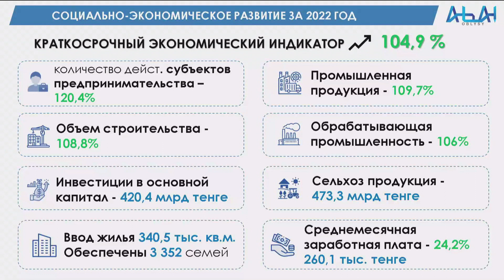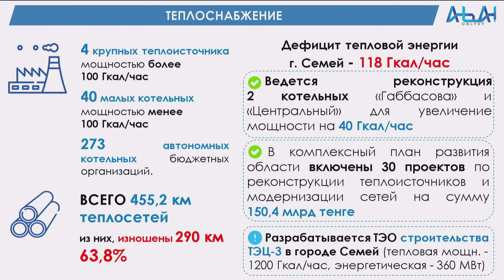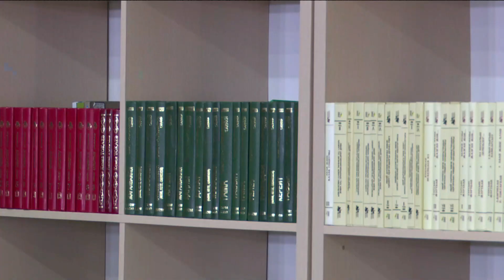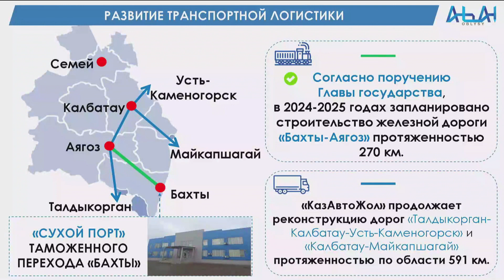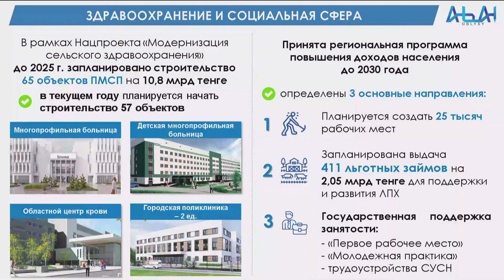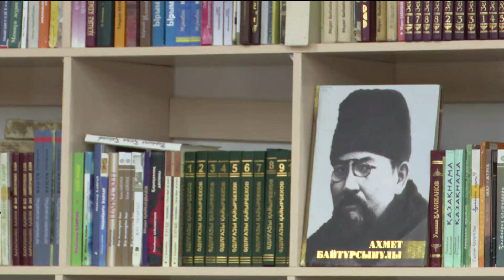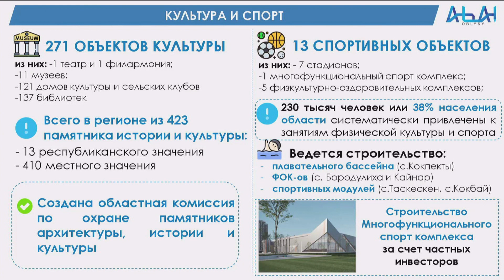05.06.2023 г.: О социально-экономическом развитии области Абай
На выездной пресс-конференции СЦК в г. Семей о социально-экономическом развитии области Абай доложил аким Нурлан Уранхаев.
По итогам прошлого года по всем основным направлениям социально-экономического развития области наблюдается положительная динамика. Краткосрочный экономический индикатор региона составил 104,9%. Наибольший рост наблюдается среди действующих субъектов предпринимательства, который зафиксирован на 120,4%, промышленной продукции – на 109,7%, строительства - на 108,8%, обрабатывающей промышленности – на 106%. Инвестиции в основной капитал выросли на 8,2% и составили 420 млрд тенге. Выпуск сельхозпродукции достиг 473 млрд тенге, что обеспечено за счет увеличения объемов производства в животноводстве на 4,1%.

«Введено в эксплуатацию 340 тыс. кв. м жилья, обеспечены жильем 3 352 семьи. По итогам 2022 года среднемесячная заработная плата выросла на 24,2%, и составила 260 тыс. тенге», - сказал аким.

Он также отметил, что за 4 месяца этого года наблюдалась положительная динамика основных макропоказателей.

«Утвержден Комплексный план социально-экономического развития области на 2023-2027 годы. Комплексный план состоит из 102 мероприятий с объемом инвестиций 1,9 трлн тенге. До 2028 года сформирован пул инвестиционных проектов. В него включено 43 проекта на сумму 870 млрд тенге с созданием 6,8 тыс. рабочих мест, в том числе в текущем году реализуется 8 проектов с созданием 1604 рабочих мест», – уточнил Н. Уранхаев.

В целях обеспечения населения региона чистой питьевой водой в текущем году запланирована реализация 54 проектов на сумму 17 млрд тенге. В 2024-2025 годах планируется строительство 19 проектов водопроводных сетей. В комплексный план развития области включено строительство нового современного полигона твердых бытовых отходов для размещения мусоросортировочной сети в городе Семее, сказал глава области.